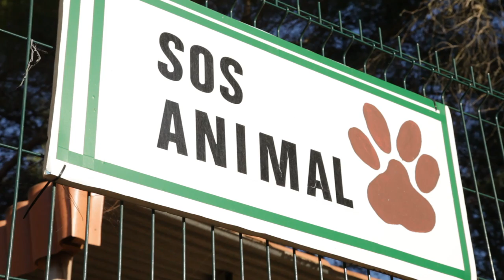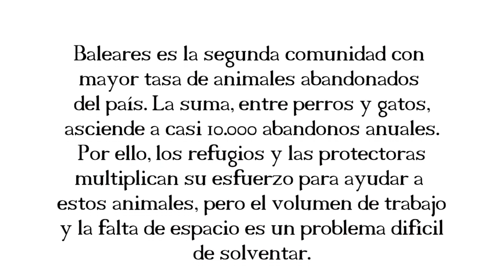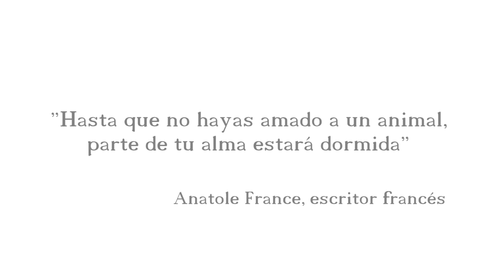Baldea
Reportaje para Baldea, Plataforma Balear para la Defensa de los Animales, encargado a través de la agencia internacional de comunicación, marketing y creación de eventos Pidelaluna.